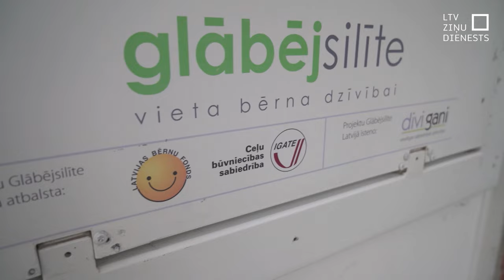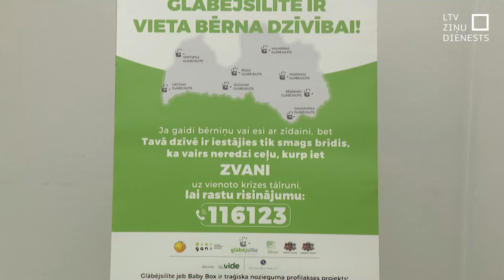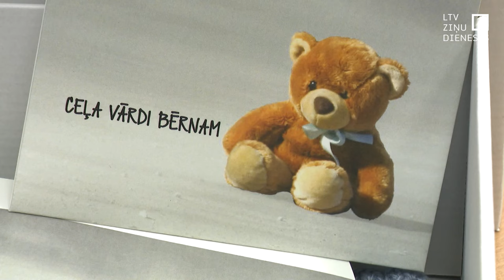Nevalstiskās organizācijas gatavas sniegt atbalstu krīzē nonākušām grūtniecēm un zīdaiņu māmiņām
Tā ir bijusi neplānota grūtniecība, pēc izvarošanas dzimis bērns, finansiāli apstākļi – šie ir vieni no iemesliem, kuru dēļ bērni atstāti glābējsilītē. Taču, kur grūtniecēm un sievietēm ar zīdaini meklēt palīdzību, kad tā ir tik ļoti nepieciešama? Šogad projektam “Glābējsilīte – viena bērna dzīvībai” aprit 15 gadu un tas ir apzinājis nevalstiskās organizācijas Latvijā un izveidojis atbalsta sniedzēju datu bāzi ar tiem, kuri ir gatavi sniegt bezmaksas emocionālo un praktisko atbalstu.